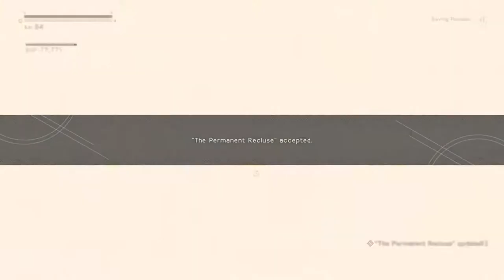Side Quest Hell P2 | NieR:Automata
I'm pretty sure the third vid of this is gunna be just as long...